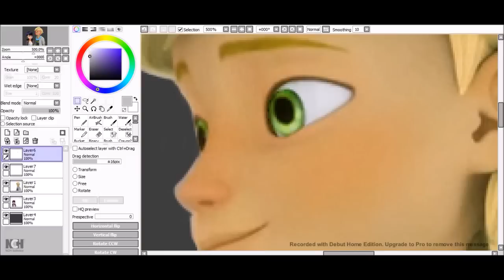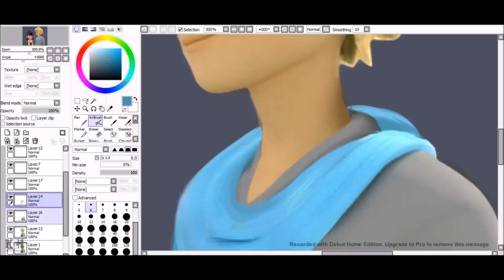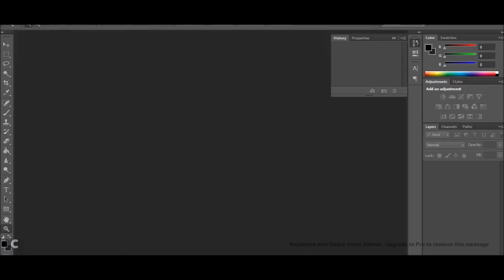Adrien & Marinette | Miraculous Ladybug Fan Edit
It's been chilly lately, so I thought why not make a winter edit of these cuties?

I spent a lot of time on Marinette's scarf and Adrien's jacket because I just couldn't get them to look right asdfgh